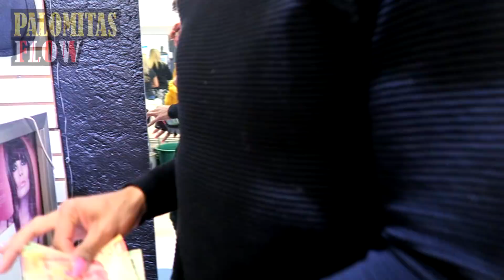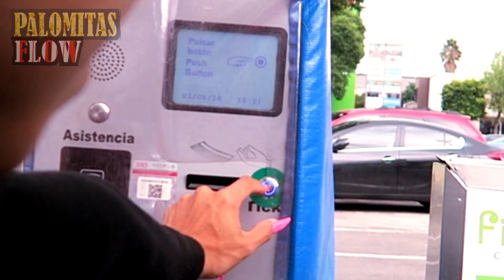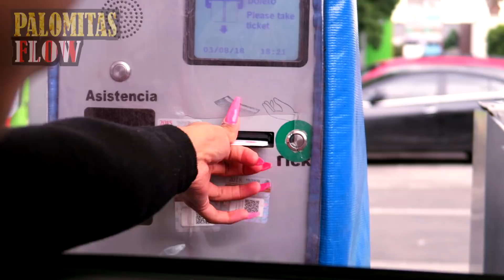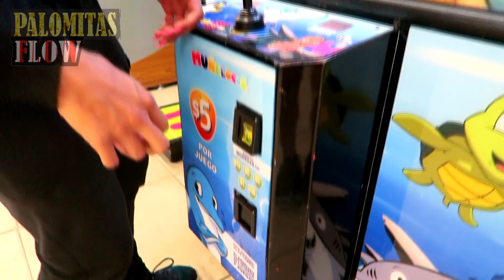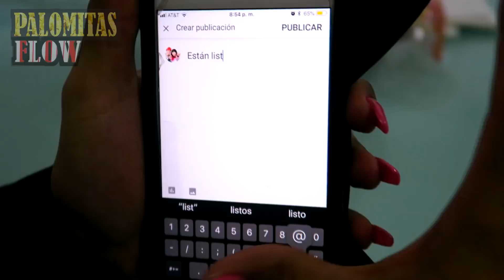24 HORAS con UÑAS extremadamente LARGAS versión HOMBRE challenge ! | Palomitas Flow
24 horas con uñas extremadamente largas es parte de nuestras series de 24 horas comiendo dulces, 24 horas comiendo pizza, 24 horas en un fuerte de cajas, 24 horas comiendo con 25 pesos! Comenten aquí abajo si les gustaría 24 horas siendo novios ó 24 horas embarazada, 24 horas en la piscina!
BLACKPINK - '뚜두뚜두 (DDU-DU DDU-DU)' Traducida al ESPAÑOL
NUESTROS CANALES

► M U S I C A L . L Y ::: @PalomitasFlows
► S N A P C H A T::: palomitasflow

TWITTER PERSONAL

INSTAGRAM PERSONAL